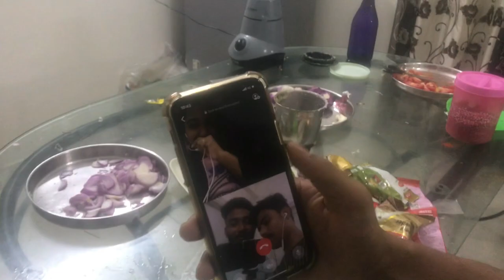Vlog# Bride-to-be Reaction || Bachelor party part-1😅😅😅😜😜🤩🥳🎂🎂🎂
Bachelor room birthday party in my best friend#